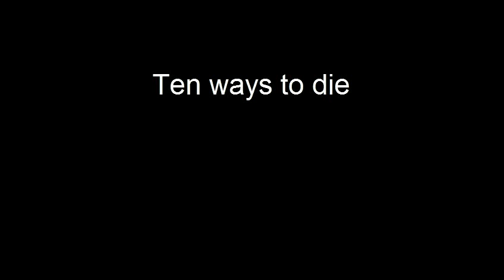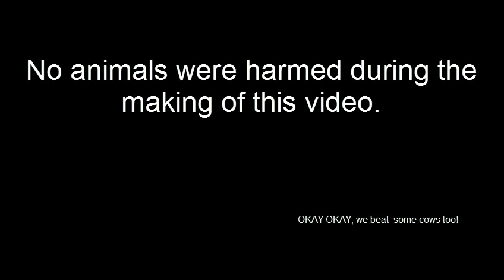Ten ways to die in Minecraft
We died at least fifty time while making this!

Weird pig in a suit : Tazjuniorr
Naked guy : Marke
Cameraman : Salted